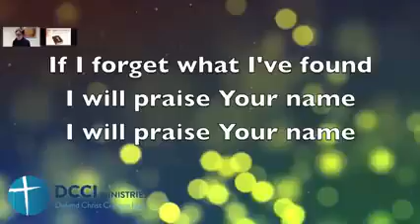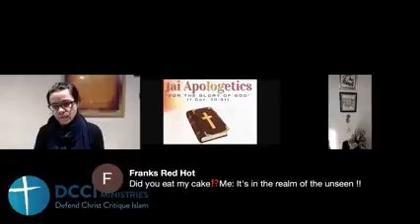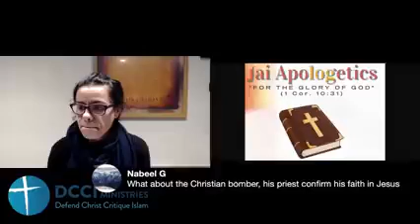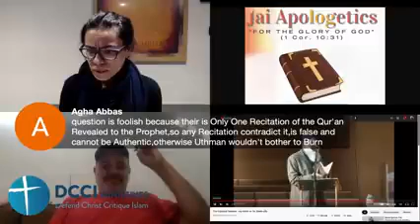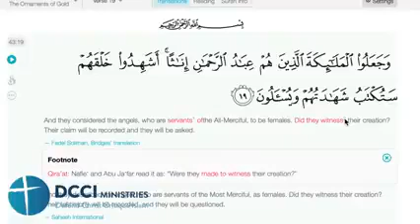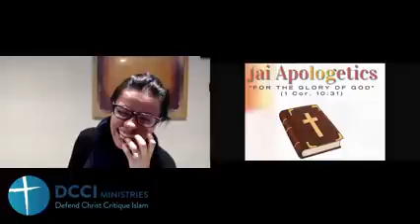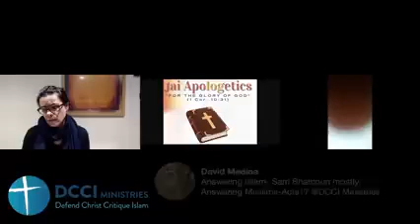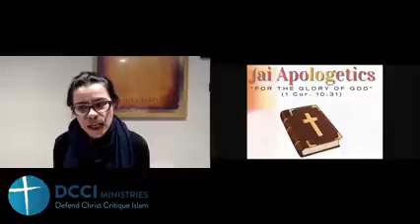What is in the preserved tablet Preservation of the Quran @Jai Apologe